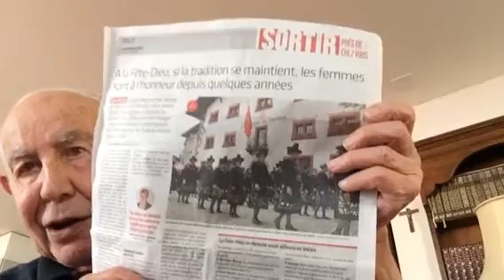SUR LE VIF .19.06.19 FETE-DIEU du 20 juin VALAIS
LE GOUVERNEMENT valaisan défilera-t-il ou se DEFILERA-t-il DEMAIN à SION .?